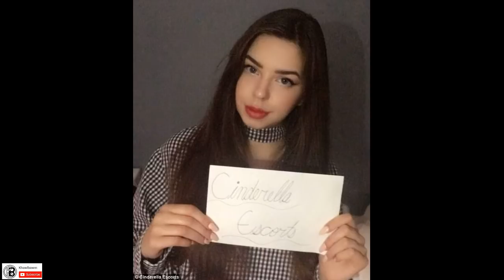Virgin zuar Hmeichhiate..